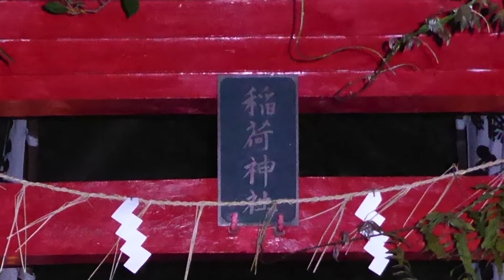2018-06-19 廣田神社・宵宮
青森市長島